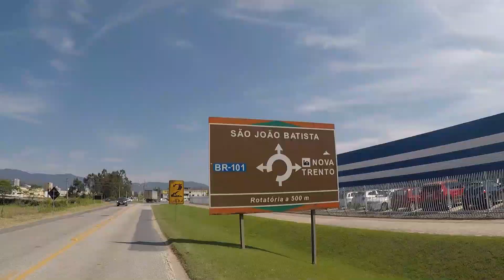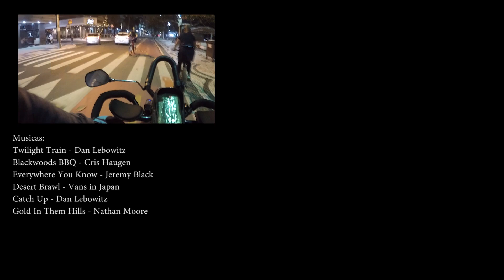Trilha Morro do Gavião - Bike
Fui conhecer a trilha do Morro do Gavião, em Canelinha SC, divisa com Camboriu.